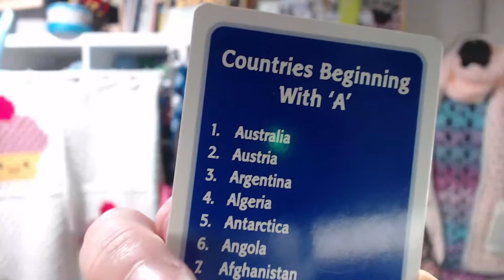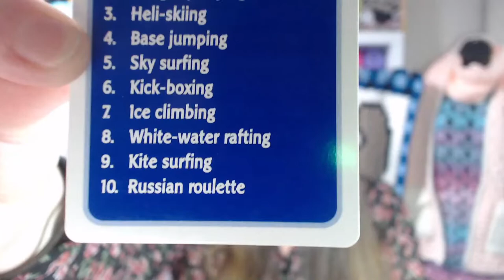good night MEATLOAF...PM LIVE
video decription

You can Find me on
Ravelry 20+ patterns avaibile
Happy Mail -
crazy poppy lady
C/O Clanmcwood Gaming PCs
Unit 2B First Floor
The Northway Centre
GL20 8TW
UK
**Now stocking the Max the Koala C2C yarn kit for £7.00 +p&p**
links to items in background
C2C Blankets
written payed for patterns

ALL messages containing email addresses or links go striate to the "held for review" section. I do not share others information in the chat section. so these messages will be deleted 😣🤗
Begging, Bulling, and vile emails will be deleted /blocked.
now lets go have some fun :)
**Competition Rules:**
* Must be over 18 years old to enter
* Open world wide, as long as you can receive the winnings into your country
*ALL winners emails will be given a varication code to be added to winning comments. This stops other taking your prize
*I have the right to with draw /substitute the prize stated
*If you win a prize that you do not want, please say so I can reissue asap or exchange it -where prohibited
*winner only  Prizes are non Transferable to 3rd parties.
*You have 1 week to claim your prize from an anouncement video
or 3 days if won on a Live

 When claiming your prize follow these steps
1) Read the Rules
2) leave comment on video (comments during lives do NOT count)
3) send email stating A)video were prize was won B) what the prize is
4) a code word or fraise will be sent via email
5) add code to your 1st comment on the winning video
6) add comment to email stating done